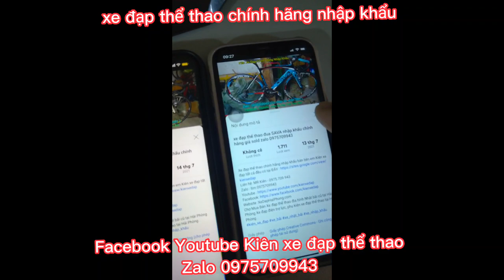🔥🔥🔥 HÀNG SIÊU NÓNG : Địa hình MERIDA MATTS SUB giá ĐÃ BÁN zalo 0975709943